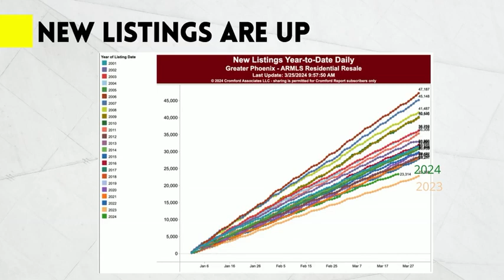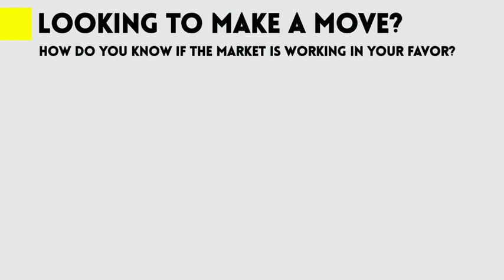Patty Bentley: Real Estate Market Update April 2024